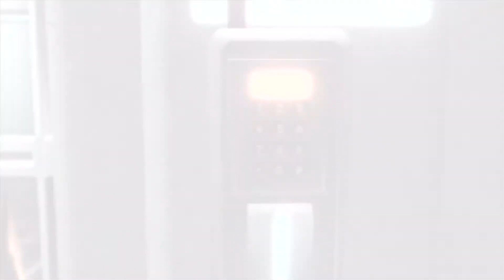Assassin's Creed 2 / Ep. 1 / Crios Malos / En Español